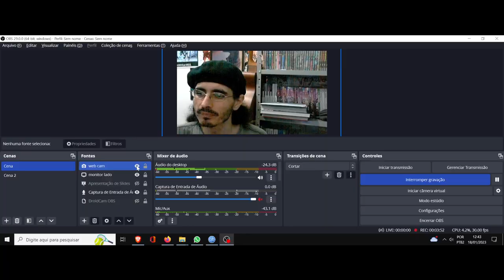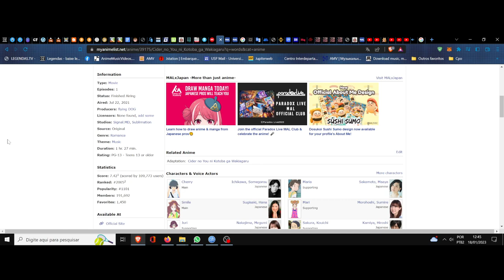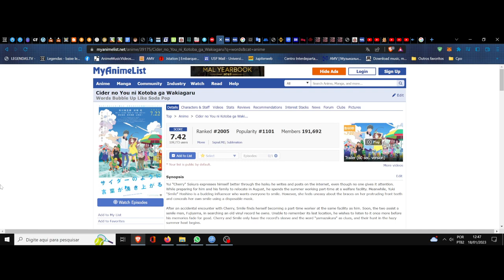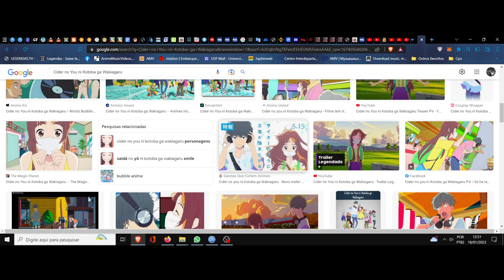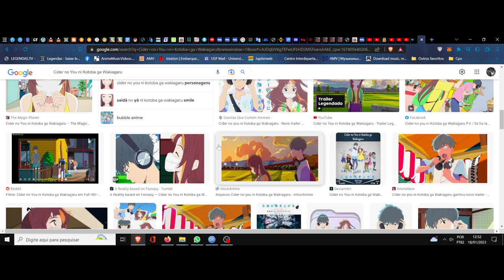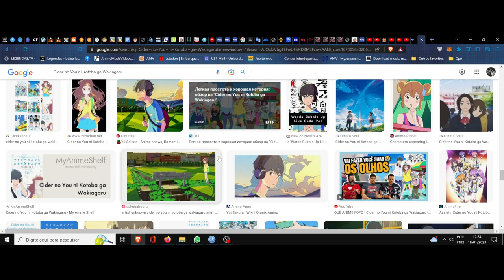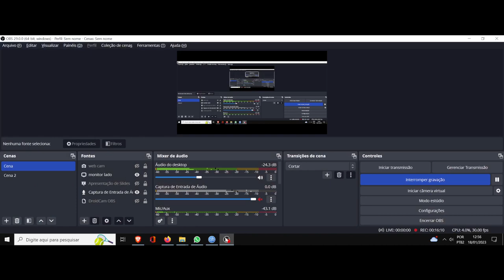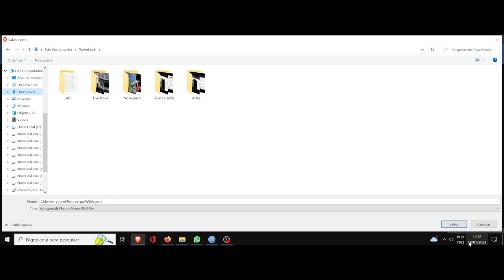(FD) Cider no You ni Kotoba ga Wakiagaru (Words Bubble Up Like Soda Pop) Yamazakura Boku wa Suki